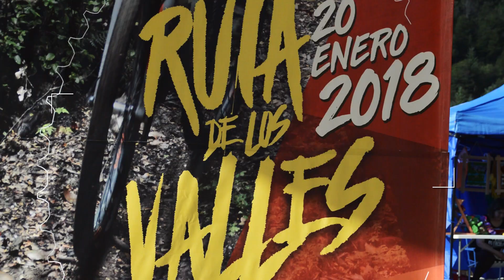MTB Ruta de los Valles